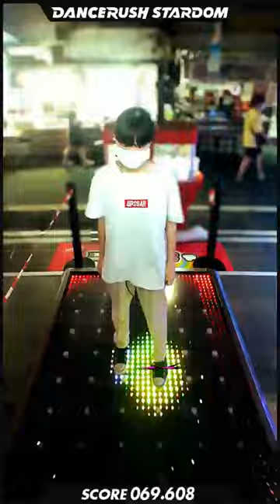「Globe Glitter / Sana,ATSUMI UEDA by BEMANI Sound Team "PON"」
在DANCERUSH STARDOM跳了「Globe Glitter / Sana,ATSUMI UEDA by BEMANI Sound Team "PON"」哦!